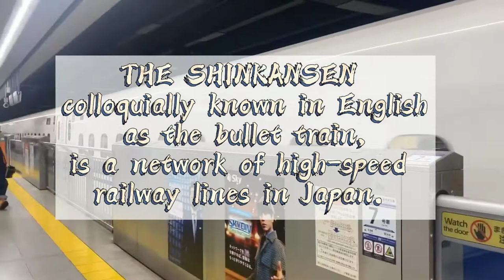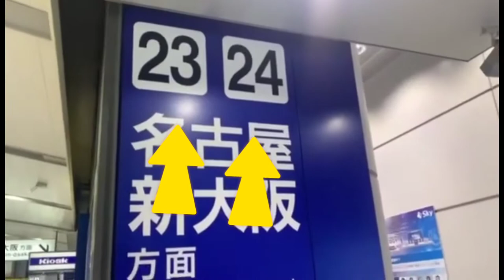Shinkansen (BULLET TRAIN) - BUNSONG MARIKIT